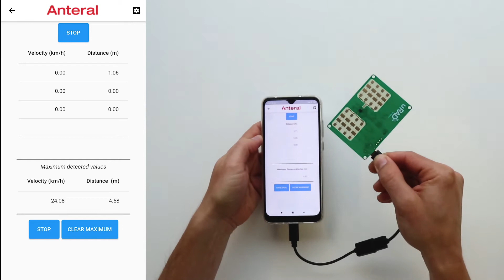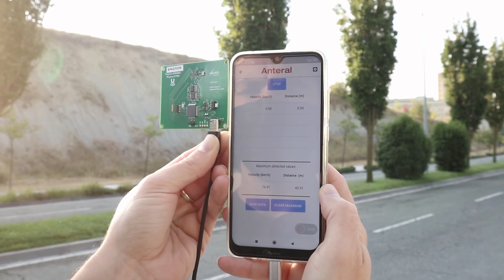uRAD app - Portable radar with app for mobile phones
uRAD USB radar model can be used as a 24 GHz portable microwave radar with your mobile phone thanks to the mobile application. Four different modes, with standard and advance configuration, for measuring distance and velocity of up to five different targets. The app is included with the purchase. Develop your own app using the open code libraries.

uRAD is a portable high end multiporpose radar to boost innovative applications. It is versatile, proffesional, multiplatform, portable and easy to use. There are  Ardunio, Raspberry Pi, USB, Industrial and Automotive models.